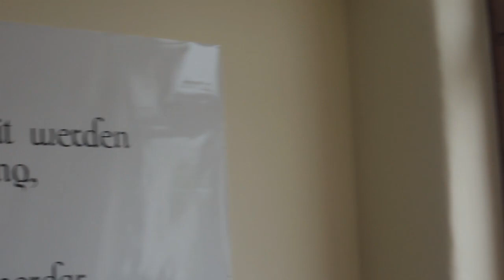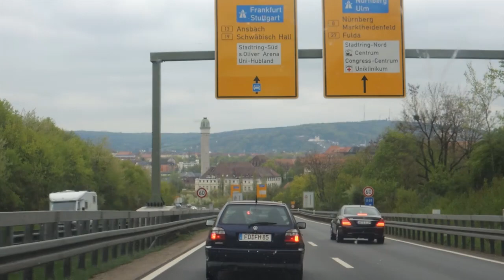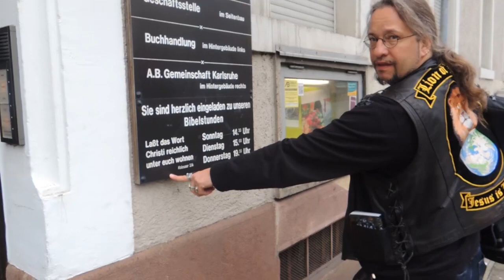Germany Spring 2013 - Day Three 28.04.2013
Morning service at FEG Church in the city of Bamberg followed by a nice lunch, a car ride to Karlsruhe and an absolutely wonderful night at Jesus Rockt Church.